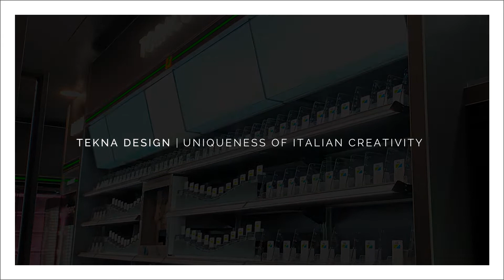“7 Day Shop Limmatquai” (short version) - Premium convenience & tobacco shop in Zurich (CH)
A new important project set up in the center of Zurich, consisting of a large convenience store where there is also a "shop in shop” concept for Lindt created by Tekna Design and a tobacconist area aimed at a well-known global tobacco player.

DE
7 DAY SHOP LIMMATQUAI
Ein innovatives Konzept im Herzen von Zürich. Hier kreierte Tekna Design ein kleines modernes Stadt- Supermarktkonzept mit einer innovativen Corner als "Shop in Shop" für Lindt und einem Tabakshop, der von einem bekannten globalen Tabakkonzern gesponsort wird und ebenfalls von Tekna Design produziert und installiert wurde.